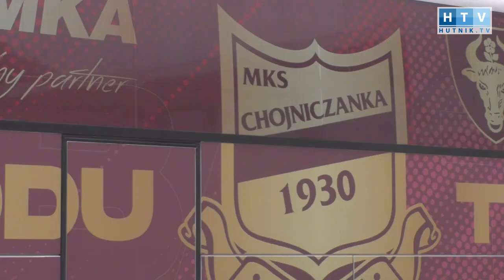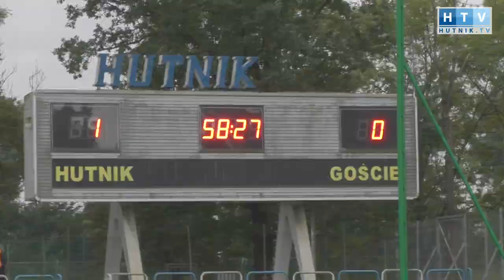Kulisy meczu: Hutnik Kraków - Chojniczanka Chojnice (eWinner 2.Liga - sezon 2021/22)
Kulisy meczu: Hutnik Kraków - Chojniczanka
eWinner 2.Liga - sezon 2021/22
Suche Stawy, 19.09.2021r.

zdjęcia i montaż: Piotr Olszowy